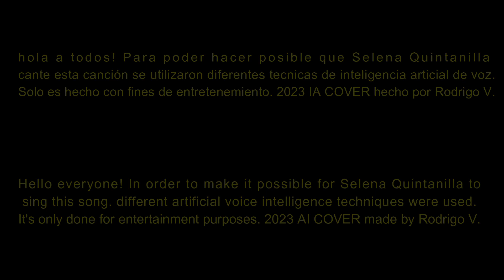Selena Quintanilla - Corre IA Cover 2023 / Hi - res 3D Audio (Artificial Intelligence)